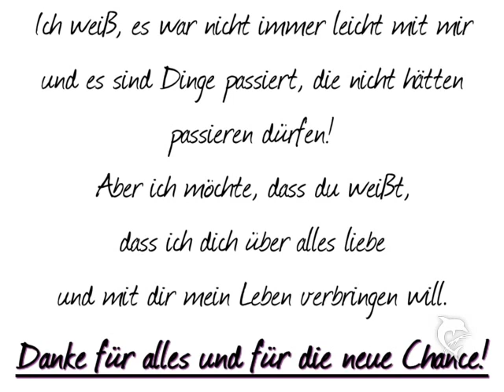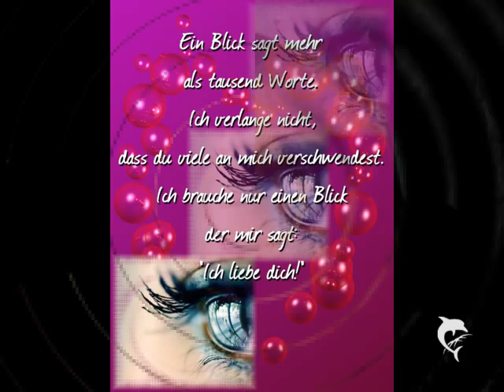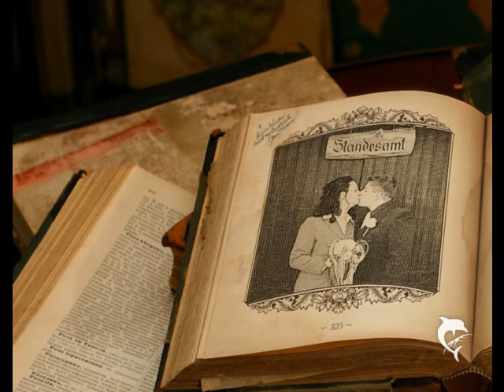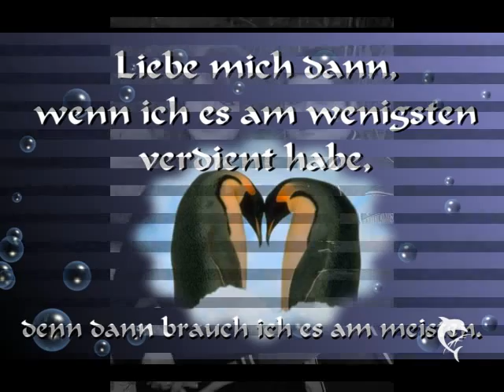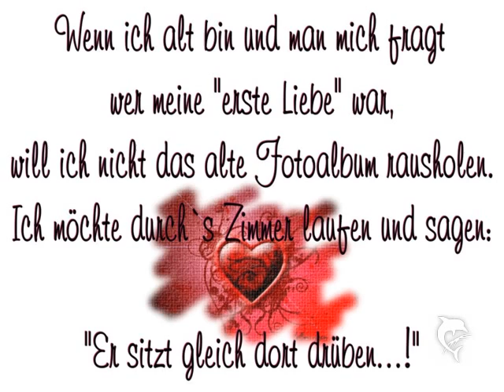Ich liebe dich!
- für immer -